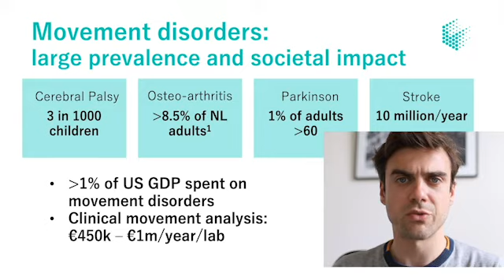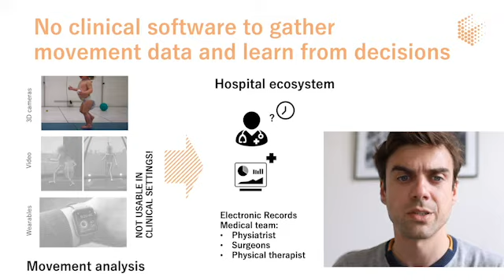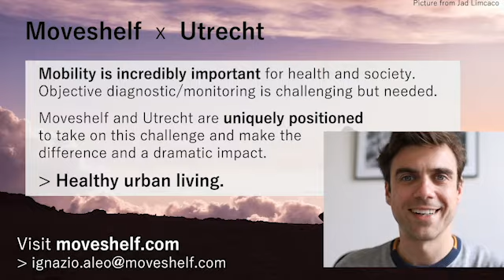Studio Connect: AI - Health | ROM Utrecht Region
Wat gebeurt er allemaal met AI in de zorgsector? Wat voor een kansen biedt het? En wat is het toekomstperspectief?

Tijdens de eerste Studio Connect op donderdag 27 mei ging Remy Gieling (moderator, founder AI.nl) hierover in gesprek met Peter van den Berg (co-founder Devise Analytics), Roeland Pater (founder Nori Health), Tim Leiner, (founder QuantibU en professor Radiologie) en Xenia Kuiper (Programma manager sociale robotica Philadelphia zorg).

Ook zal Ignazio Aleo ons meer vertellen over zijn health innovatie Moveshelf.

Studio Connect: AI en Future Energy
De volgende Studio Connect: AI staat al weer gepland! Dinsdag 13 juli gaat Remy het met verschillende tafelgasten hebben over AI en Future Energy. Je kun je nu al aanmelden via:

Over Studio Connect: AI
In maart 2021 is de AI Hub Midden Nederland succesvol gelanceerd. Met zo’n 800 bedrijven, waarvan 170 start-ups heeft de hub een regionale functie om een community rondom AI op te bouwen. We versterken het bedrijfsleven en de regio door kennis te delen, samenwerking mogelijk te maken en AI toegankelijk te maken voor het gehele bedrijfsleven.

Dit jaar gaat Remy Gieling tijdens Studio Connect: AI in gesprek met onder andere ondernemers, experts en ervaringsdeskundigen op thema’s rond AI. Zo blijf jij op de hoogte van de laatste ontwikkelingen, ervaringen en het laatste nieuws uit de sector en rondom de AI Hub Midden Nederland.